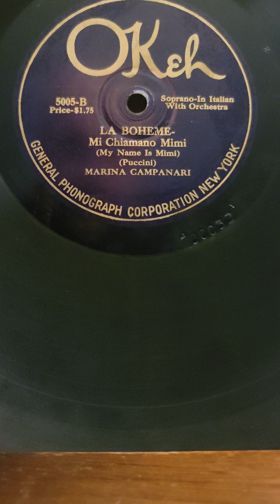Puccini: La Boheme; Mi Chianano Mimi - Marina Campanari Okeh Records #5005 1920